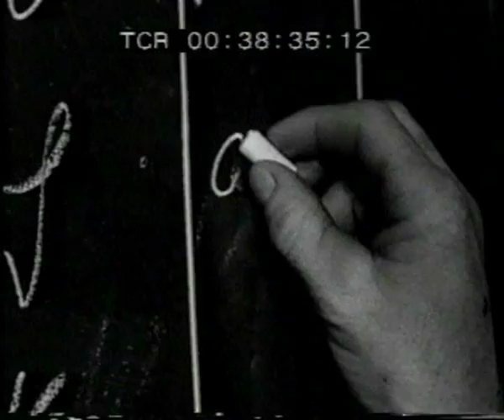Kolven in Noord-Holland (1960)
Kolfsport in het Polygoon journaal in 1960